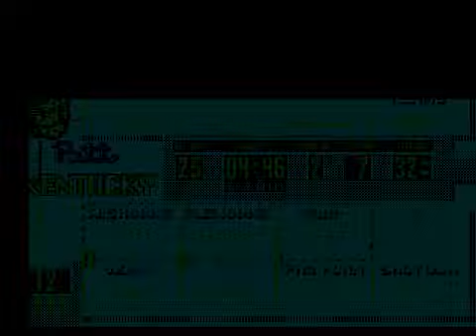College Football USA '97 (video 8,335) (Sega Megadrive / Genesis)